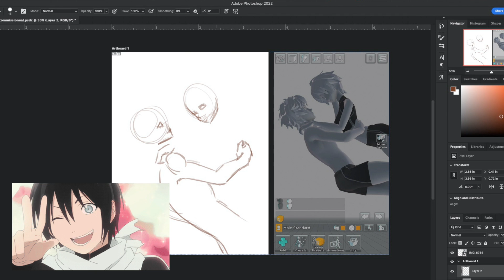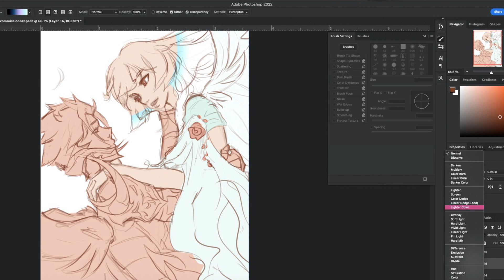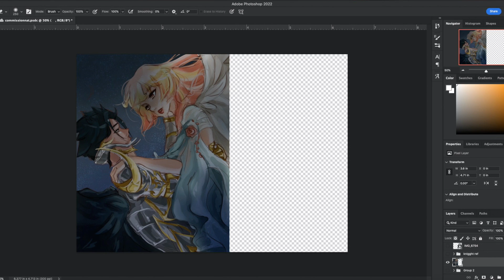c o m m i s s i o n // Photoshop SpeedPaint {ft. Lofi Beats}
Heyooo!
Just another photoshop speed paint I'm putting up. This drawing was a commission for a very important person in my life. I was thinking for da next video to show my Procreate art process as well :)
Music in this video // alone at dusk with you by Kijugo